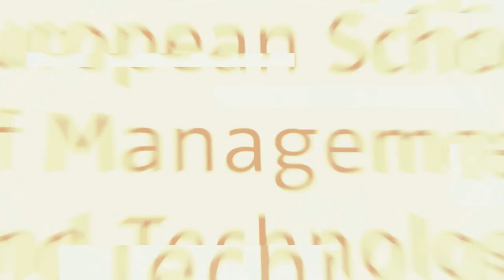Trailer Digital Future Summit at ESMT Berlin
Digitalization has already changed and will further change businesses – therefore, it is crucial to bring together academia, industry, entrepreneurs, and students to connect young high-potentials with the future of digitalization.

The DigitalFuture Summit at ESMT Berlin offers a unique learning experience and information exchange with exciting panel discussions, inspiring keynotes, insightful MasterClasses, and hands-on workshops.

Video by Michael Gabat

ESMT Berlin was founded by 25 leading global companies and institutions. The international business school offers a full-time MBA, an executive MBA, a master’s in management, as well as open enrollment and customized executive education programs. ESMT focuses on three main topics: leadership and social responsibility, European competitiveness, and managing technology. ESMT faculty publishes in top academic journals. Additionally, the business school provides an interdisciplinary platform for discourse between politics, business, and academia. The business school is based in Berlin, Germany, with Schloss Gracht as an additional location near Cologne. ESMT is a private business school with the right to grant PhDs and is accredited by the German state, AACSB, AMBA, EQUIS, and FIBAA.